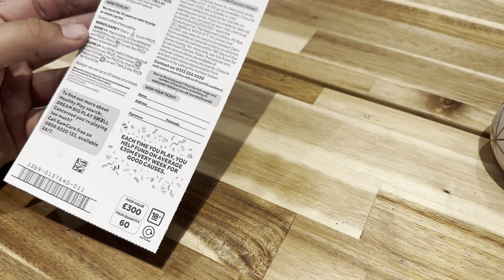Playing scratch off cards until I win 42